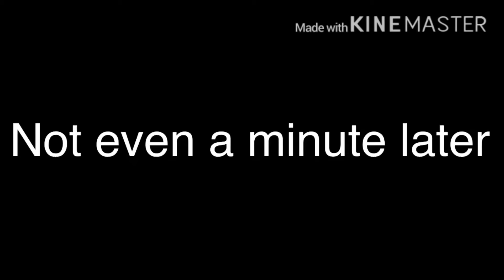William meets “soft” William//gacha club//(not original)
Making this video public again… ASGAHAHGSHAA ITS SO CRINGEY HELEPEMEE